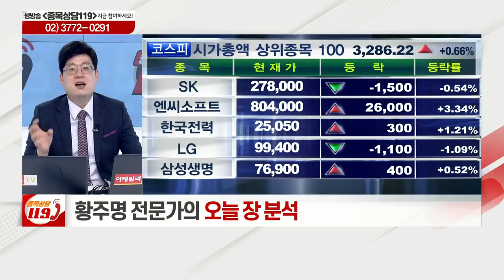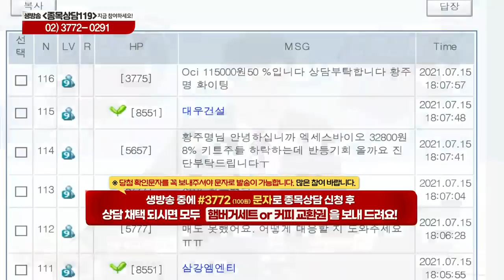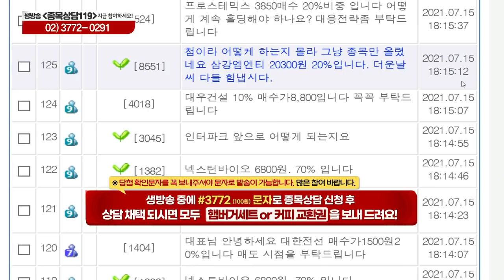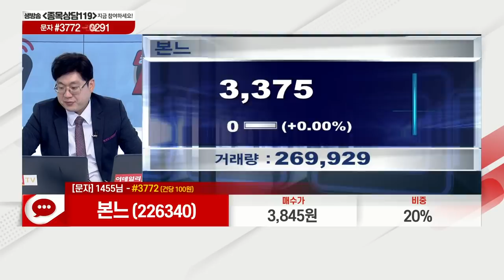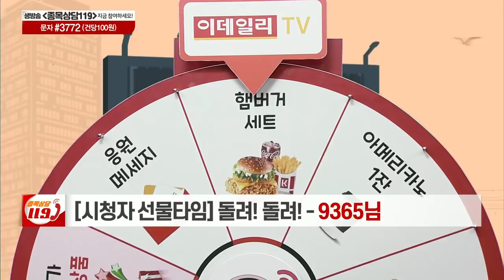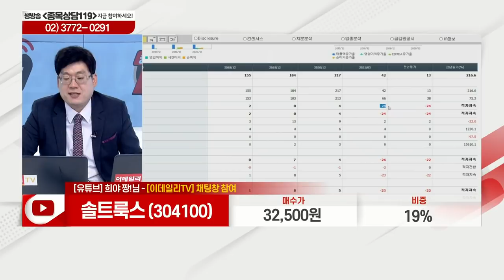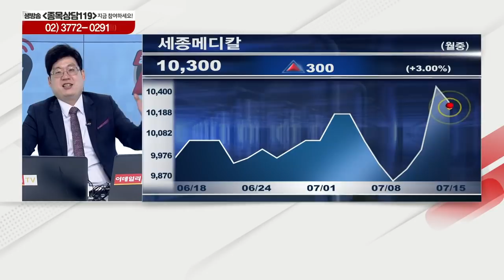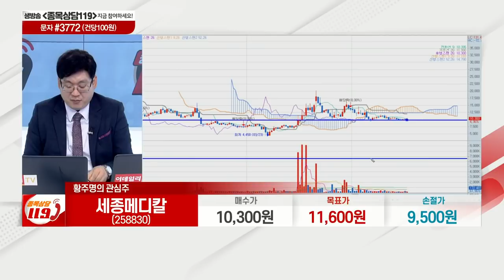컴투스, 극동유화, 대한전선, 삼강엠앤티, 본느, 서암기계공업, 에이에프더블류,솔트룩스,현대글로비스,세종메디칼,해성디에스_이데일리맵 황주명_종목상담 119 1부 (20210715)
# 황주명의 관심주 리뷰: 해성디에스(195870)
# 황주명의 관심주: 세종메디칼(258830)